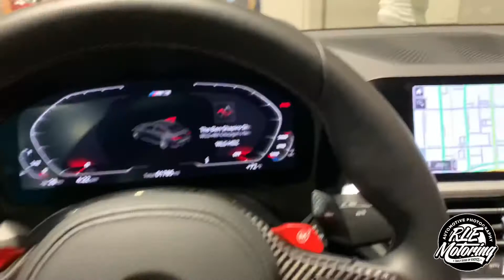2022 BMW M3 Competition